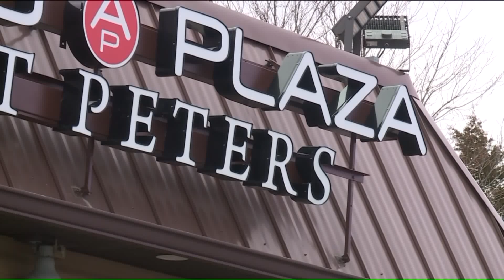Attempted car theft foiled at St. Peters dealership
A quick-thinking salesman foiled some would-be car thieves at a St. Peters dealership on Monday.